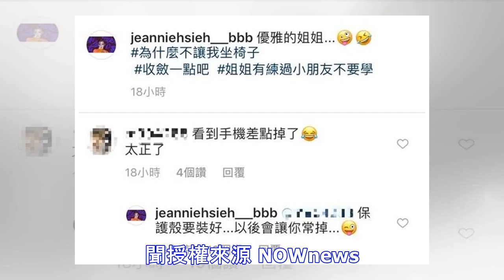謝金燕露辣腿霸氣跨桌坐 黑色三角地帶險曝光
▲性感多變的謝金燕，吸引大批粉絲。昨（3）日謝金燕在IG上分享長腿辣照，卻意外露出黑色三角地帶，引人遐想。 照片中謝金燕穿一身白色的開岔禮服，原本應該優雅坐在椅子上的謝金燕，直接霸氣的坐在化妝桌上，一隻腳跨上桌子，另一隻則放在椅子上，雙腳跟裙子間出現一片黑，黑色三角地帶被自然陰影遮羞，性感指數破錶。 ▲謝金燕PO出辣照，三角地帶差點曝光。（圖／翻攝謝金燕IG, 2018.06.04） ▲網友表示看了謝金燕辣照後，手機差點掉下來，謝金燕親自回覆網友。（圖／翻攝謝金燕IG...